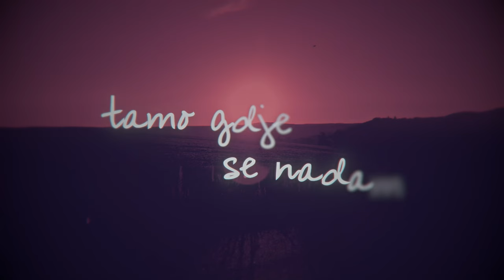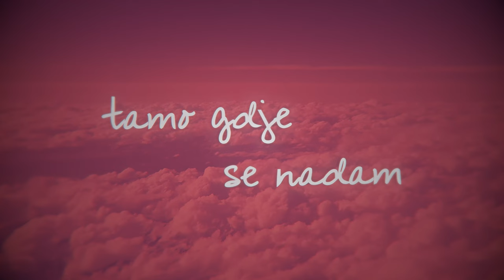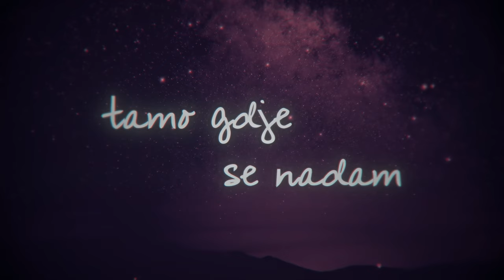MARIN JURIĆ-ČIVRO ft. ADRIANA VIDOVIĆ - Tamo (Lyric Video)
Marin Jurić-Čivro ft. Adriana Vidović - Tamo

Glazba: Marko Matijević Sekul, Marko Purišić
Tekst: Marko Matijević Sekul, Marko Purišić
Aranžman: Marko Matijević Sekul, Marko Purišić